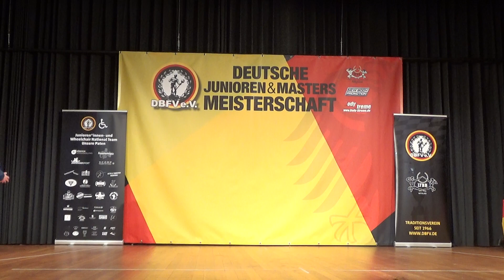DBFV eV Deutsche Jugend, Junioren & Masters Meisterschaft 2024 30